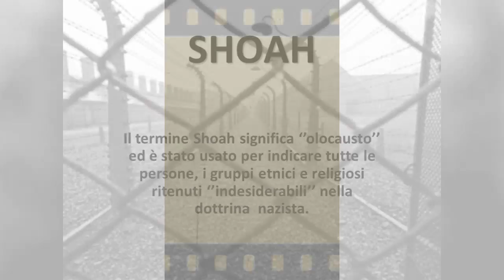SHOAH video-gif-foto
Un video sulla Shoah Per NON DIMENTICARE